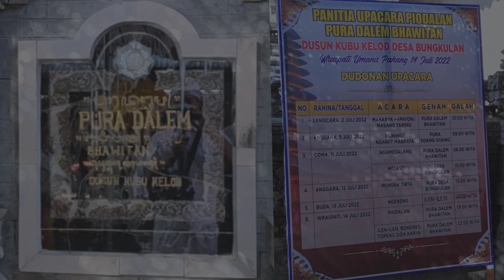Melasti Pura Dalem Bhawitan || Desa Bungkulan || Senin, 11 Juli 2022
PURA DALEM BHAWITAN, adalah Pura yang berada di Banjar Dinas Kubu Kelod, Desa Adat Bungkulan, Kecamatan Sawan, Kabupaten Buleleng, Singaraja.
Pura yang tepatnya di Utara ( Kelod ) Desa Adat Bungkulan dekat dengan Pantai Kubu Kelod.

Piodalan / Pujawali di Pura Dalem Bhawitan yang jatuh pada Rahina Wraspati Umanis Pahing ( Kamis, 14 Juli 2022 ).  Dan di Hari Senin, 11 Juli 2022, dilaksanakan Upakara MELASTI / MELIS / MEKIIS ke Segara Bungkulan, pada pukul 16.00 wita, dan kembali ke Prahyangan Dalem Bhawitan sekitar pukul 20.00 wita.

Astungkara Upakara Melasti Memargi Antar, Rahayu, Labda Karya Sidaning Don..
Svaha 🙏🏻🙏🏻🙏🏻

melasti bungkulan, melasti desa bungkulan, upacara melasti, upacara melasti di bali, upacara melasti nyitdah-pejaten adat istiadat budaya tradisi di bali, upacara melasti di bali 2022, upacara melasti di pulau bali 17 maret 2022 itis ae belajar ngevlog, upacara melasti 2022, upacara melasti nglarung sesaji pantai jolosutro, upacara melasti di pulau merah, melasti pura dalem bhawitan, pura dalem bhawitan, dalem bhawitan,